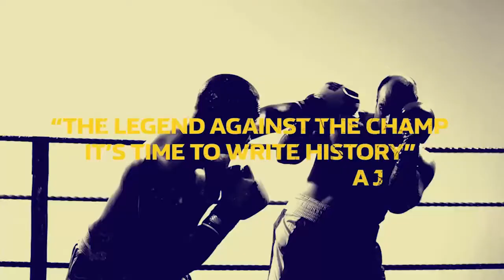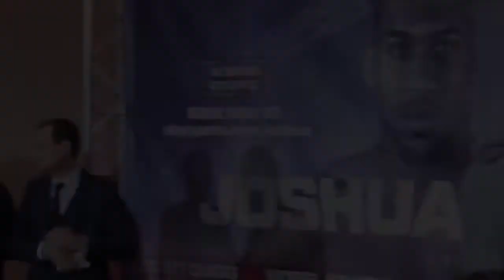Anthony Joshua vs Wladimir Klitschko OFFICIAL FACE OFF